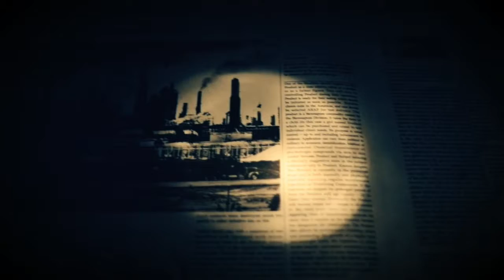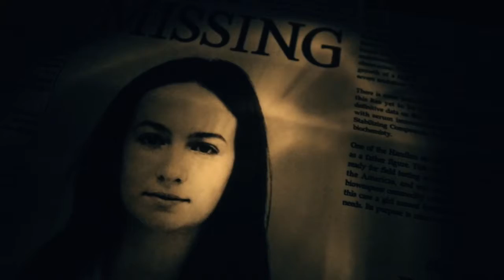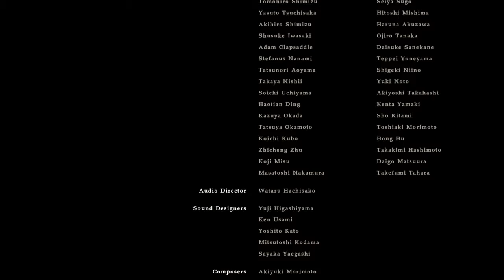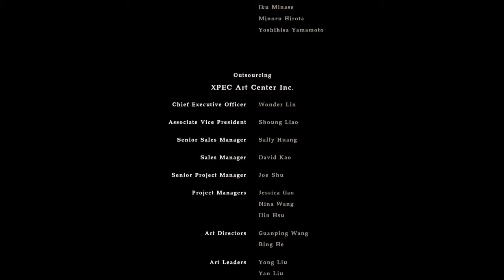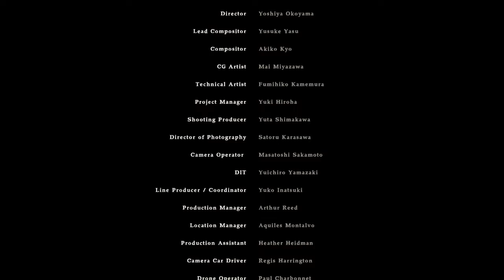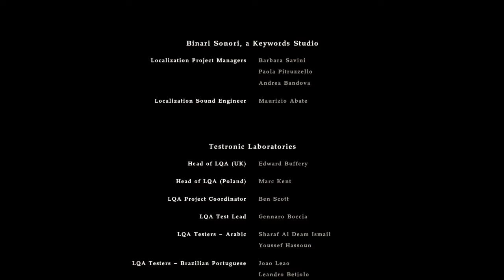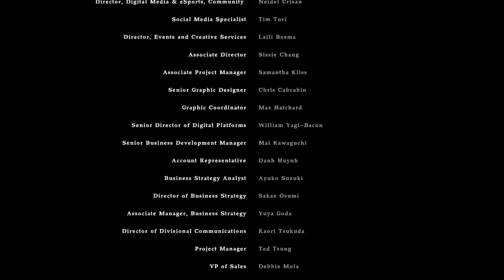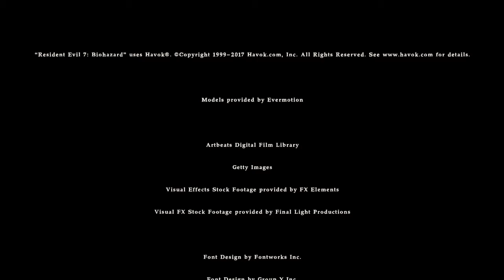Unscripted Bastards Play Resident Evil 7 Finale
It's finally done we beat re7 and talk about the game afterwards. And make fun of Chris